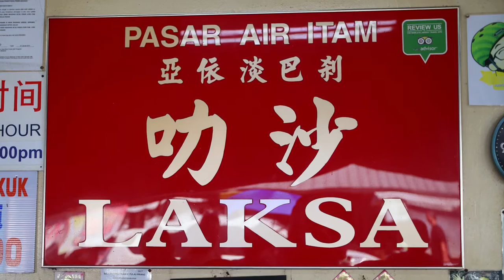Penang Laksa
Laksalicious Penang